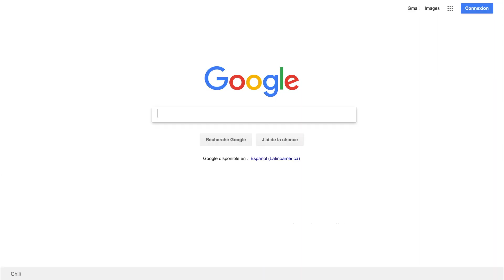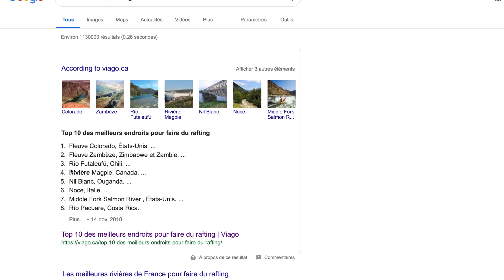LA CARRETERA AUSTRAL- Épisode 4